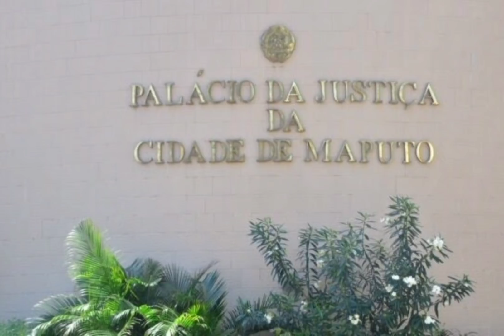Eis a lista das 12 figuras moçambicanas com mandado de captura internacional emitido pelo FBI.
No vídeo de hoje vamos relembrar a lista das 12 figuras moçambicanas com mandato de captura internacional emitido pelo FBI.